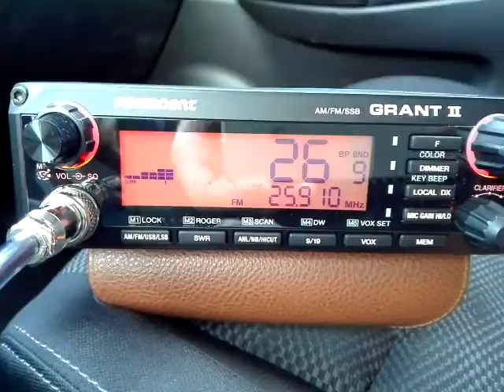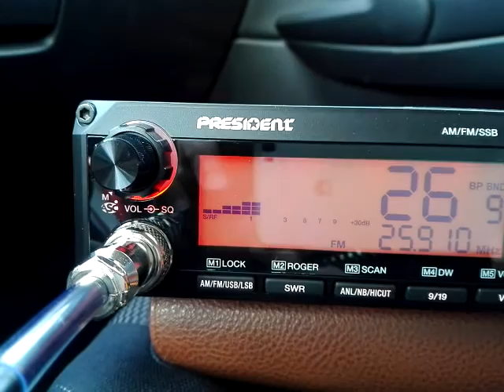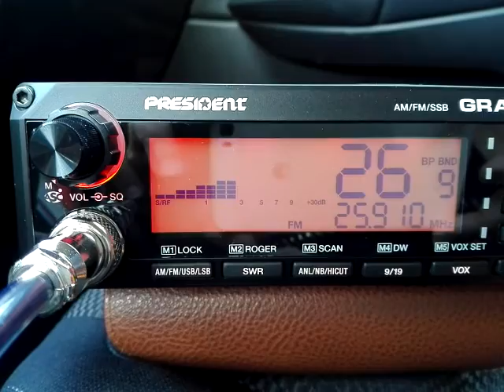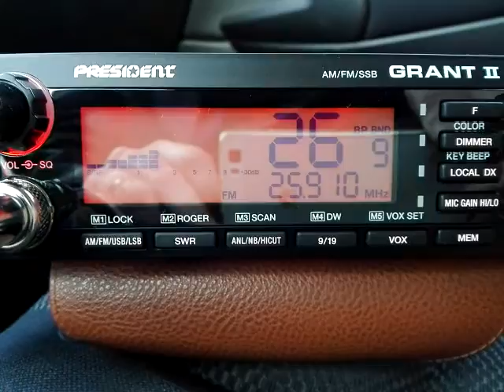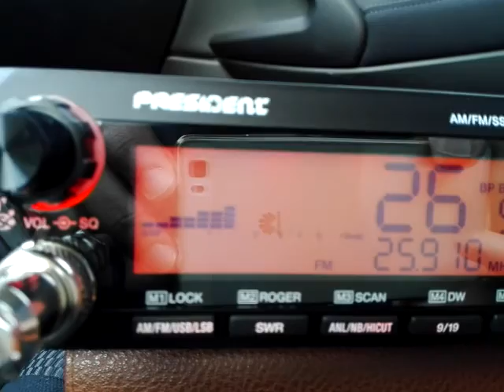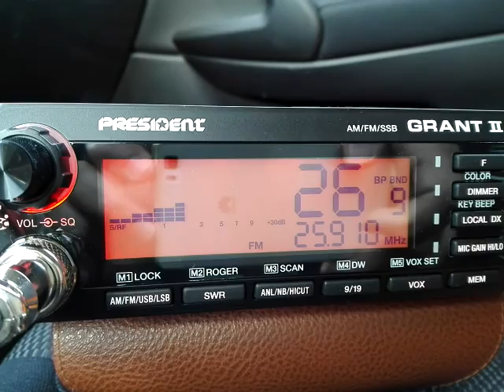KJAV 104.9 FM, Alamo Texas heard on 25.910 MHz, STL?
Radio program from KJAV FM heard in South Portugal on the 11m band Narrow FM freq. 25.910 MHz. This could be some kind of STL. A quick search on the net shows this station location in Texas USA.